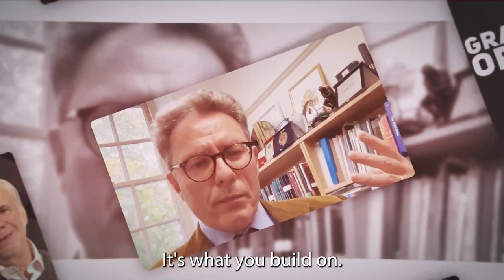102. Luciano Floridi | Information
Luciano Floridi is Professor of Philosophy and Ethics of Information at the university of Oxford, and Professor of Sociology of Culture and Communication at the University of Bologna.

00:00 - Introduction
02:05 - What does "information" mean?
08:35 - Conceptual engineering
12:46 - Descriptive and prescriptive
13:31 - Philosophy as conceptual design
19:14 - Design vs. invention
22:40 - Shannon information and more
34:28 - Semantic information
38:44 - Information and the self
45:25 - Philosophy going forward
47:00 - Conclusion